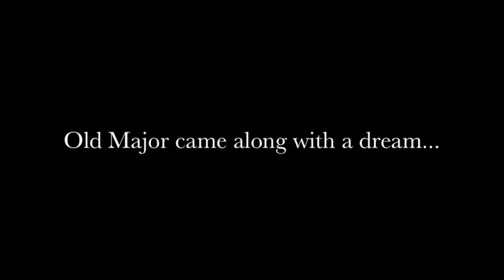Whittier Farm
Animal Farm Parody
It was a school project.